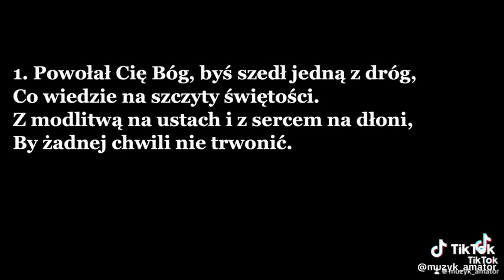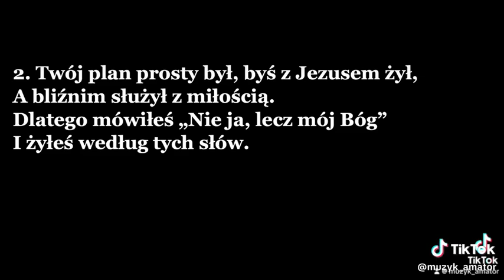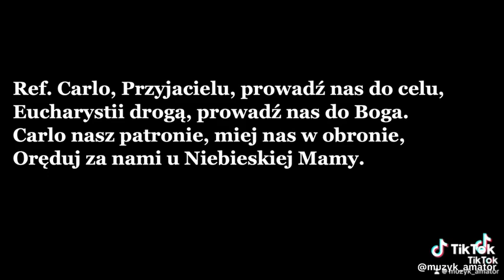Carlo Przyjacielu - piosenka do Bł. Carlo Acutisa